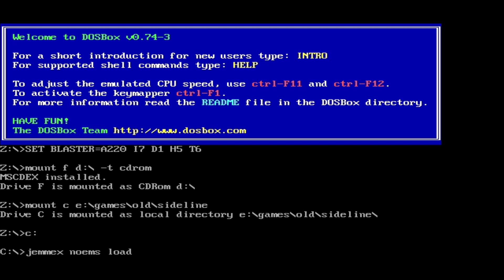Sideline (1996). Gameplay. "Normal" difficulty. Levels 1-3. For Old-Games.ru. 361.